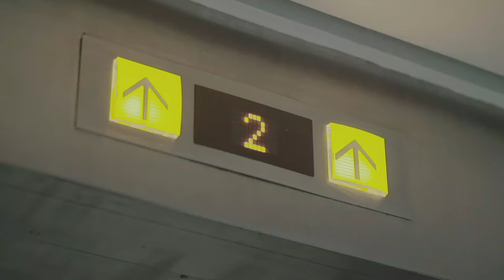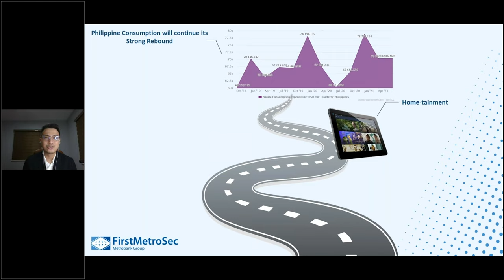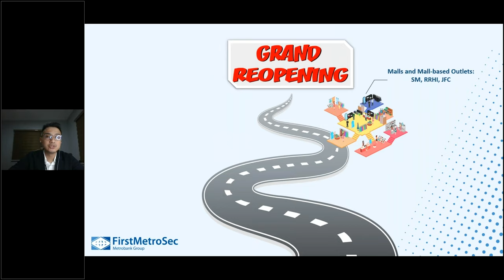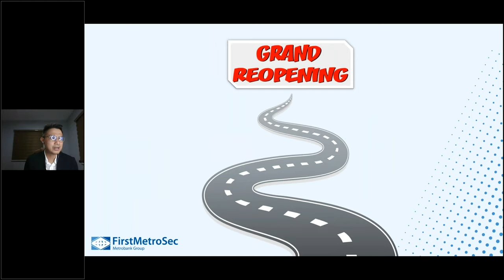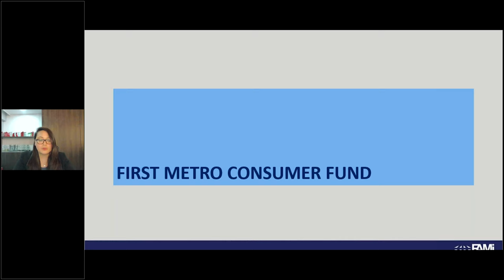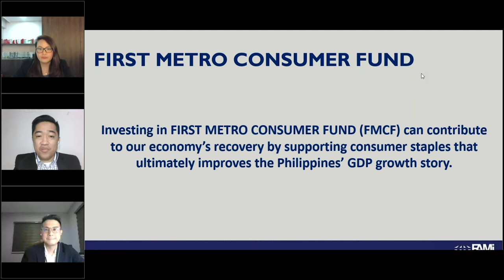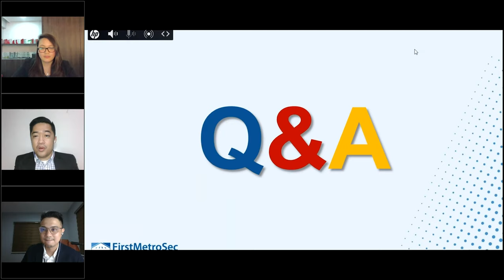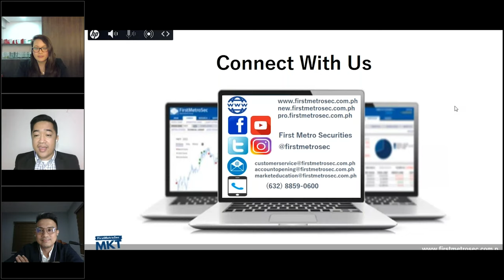Webinar: Invest in the Philippine Growth Story with First Metro Consumer Fund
FirstMetroSec, in collaboration with First Metro Asset Management presents: Invest in the Philippine Growth Story with First Metro Consumer Fund. This webinar features speakers Andro Leo Beltran, Head of Business Development, and Nikki Monzon, Head of Bank and Non-Bank at First Metro Asset Management.

Tune in to hear the discussion about the Philippine Consumer sector, its performance, direction, and how you, as an investor, can contribute to the economic recovery of the country.

Hosted by John Philip Billones, Business Development Officer at FirstMetroSec. Originally aired on October 21, 2021.

USE OUR OFFICIAL HASHTAG: YourFutureFirst​